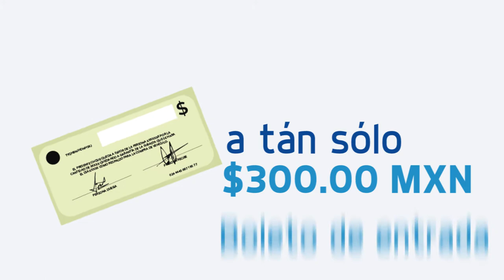Gran Subasta Pública 08 de junio - Más de 120 unidades